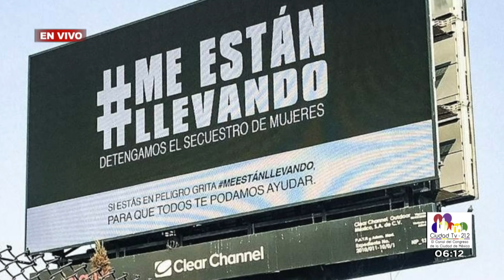Oportuno Noticias Mañana - Miércoles 13 de Febrero del 2019